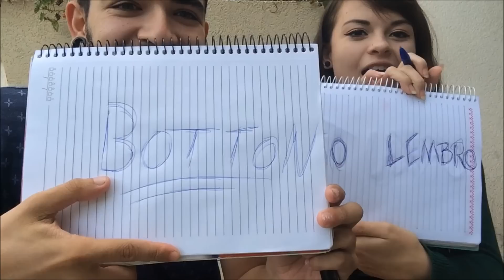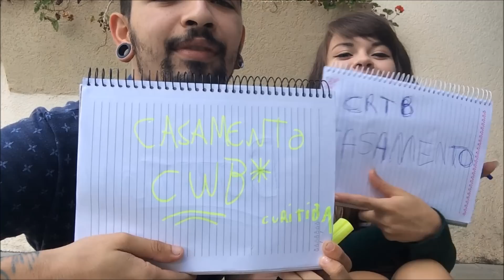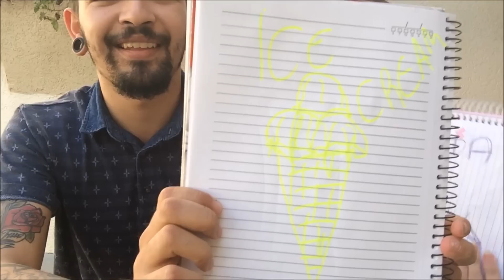Tag: Testando o namorado | Théo ♥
Olá meninas :D
Hoje trago um vídeo com o Théo, meu namorado sz
Espero que vocês gostem, achei que ficou engraçado.
E meninas: pareceu nesse vídeo que sou meio brava, mas juro que nao sou hahaha
E ambos estavamos timidos, mas no proximo estaremos bem mais a vontade :)
Espero que gostem, bjo!